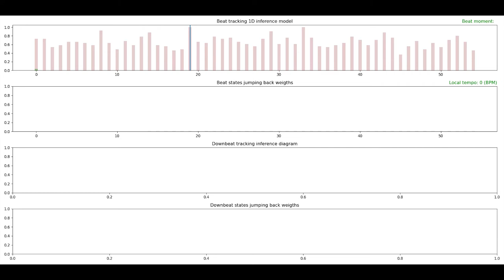Automatic Music Rhythmic Analysis Using a 1D State Space (Example Genre: Classical) Difficulty: Hard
This video demonstrates the performance of an efficient music rhythmic analyzer system using the novel 1D state space and jump-reward technique proposed in ICASSP 2022. The system performs joint beat, downbeat, tempo, and meter tracking in a casual fashion.

* The first plot: 1D state space for music beat and tempo tracking. Each bar represents the posterior probability of the corresponding state at each time frame.
* The second plot: The jump-back reward vector for the corresponding beat states.
* The third plot:1D state space for music downbeat and meter tracking.
* The fourth plot: The jump-back reward vector for the corresponding downbeat states.

The genre of the example music:: Classical
Difficulty: Hard